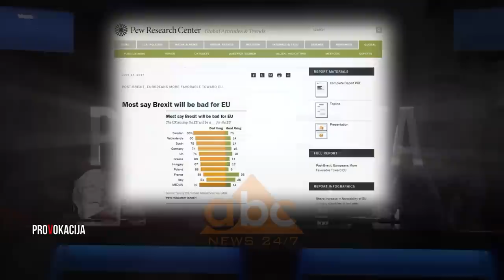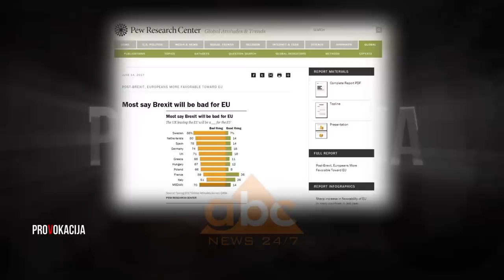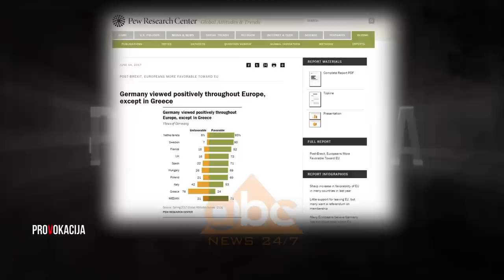PROVOKACIJA - Majlinda Bregu - Altin Basha - Erald Kapri Hiljana Biba - 20 Mars 2017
Në episodin e radhës të emisionit “Provokacija” nga Mustafa Nano të ftuar ishin:

1.Majlinda Bregu. Ish –ministrja dhe ish-deputetja demokrate Majlinda Bregu ka folur për jetën e saj jashtë parlamentit, marrëdhënien me Lulzim Bashën dhe procesin e integrimit.

2.Altin Basha. Regjisori ka ngritur problemet e ndërtimit të Teatrit Kombëtar. Ai akuzoi Ramën se nuk dialogon me artistët dhe në këto vite që është Kryeministër ka humbur shumë institucione kulturore, si psh. 6 kinema. “Ne kemi probleme dialogu me Kryeministrin, ne duam që Teatri që do ndërtohet t’i rezistojë kohës”.

3.Erald Kapri. Studiuesi ka promovuar librin e tij “Sekretet e luftës”.

4.Hiljana Biba. Gjimnazistja e ftuar në studion e Provokacija për të promovuar librin e saj online “Më quajnë Xhulia”./abcnews.al